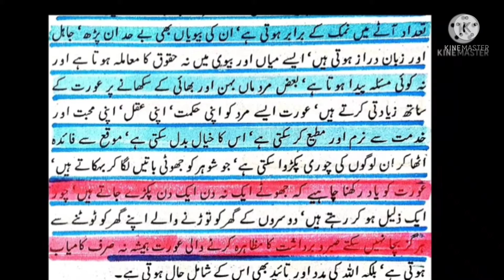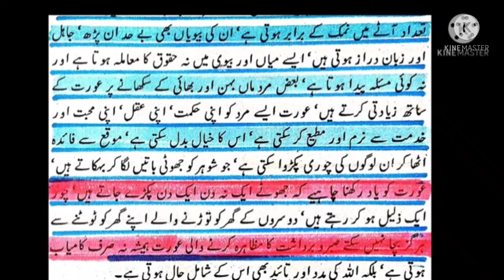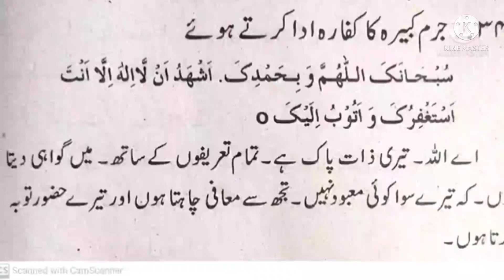A1 Serial. A3 Serial.